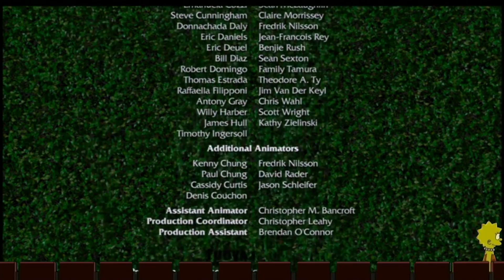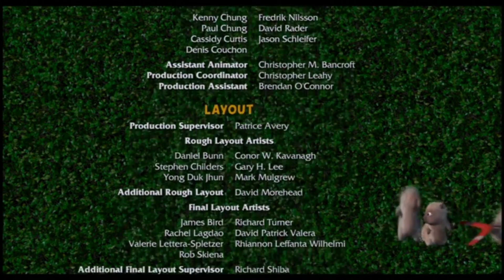The Simpsons Theater: Over the Hedge (2006) credits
Over the Hedge is a trademark of DreamWorks Animation LLC.

Post credit scene has been cut out due to copyright.

This clip is owned by TylerTristar2isBack.

The Simpsons characters and The Simpsons Movie are trademarks of 20th Century Studios and Gracie Films.

NOTE: I DON'T OWN THE MOVIE OR THE CHARACTERS!

TheDird#7606